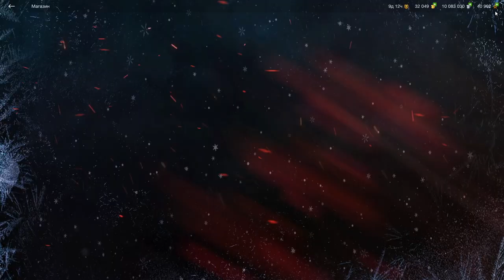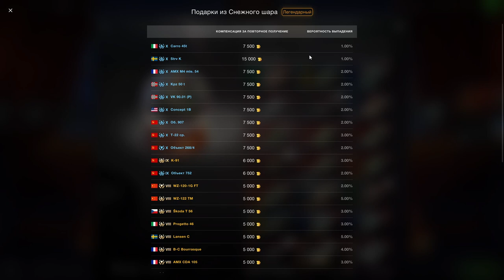СНЕЖНЫЙ ШАР за реальные деньги!!! Новогодний экспресс в wot Blitz 2022 "ПРОСТО НЕТ СЛОВ!" | WOT-GSN!